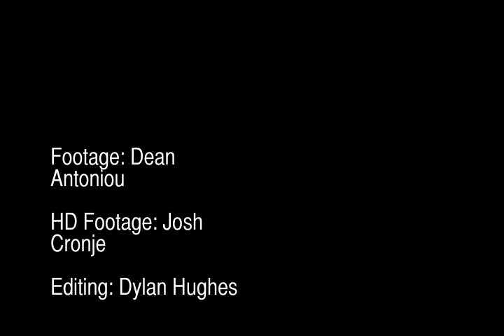ANTHONY GARICA RE-EDIT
YEEEAUUHHHHHH

OWOOP/BEARLY FOOTAGE

SONG: REMIX FOR P IS FREE - BOOGIE DOWN PRODUCTIONS